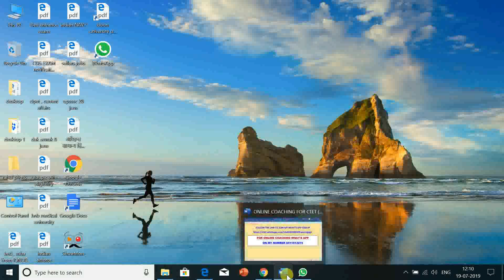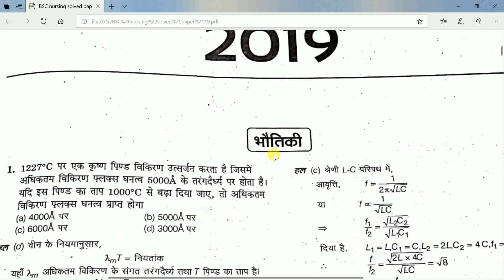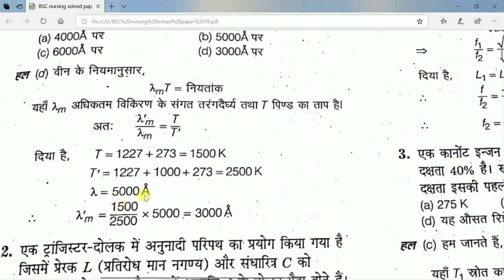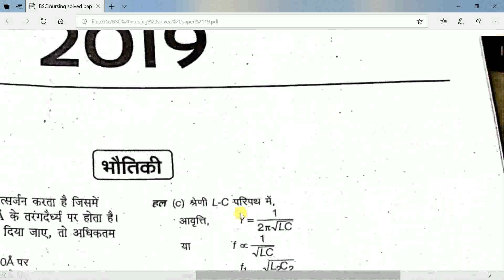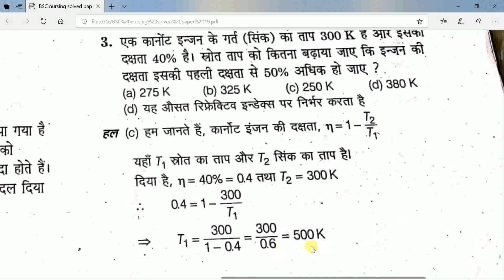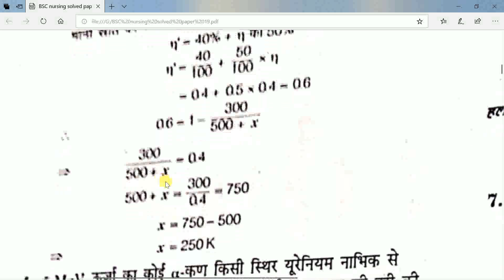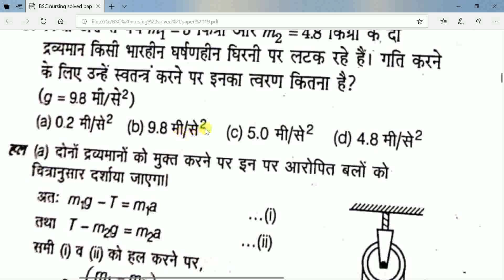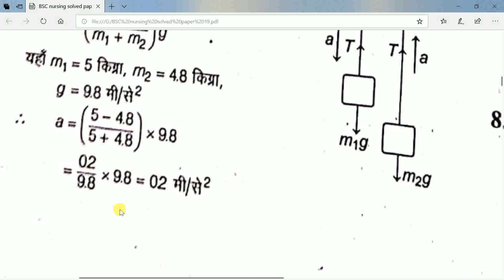HNB MEDICAL UNIVERSITY UTTARAKHAND BSC NURSING PHYSICS SOLVED PAPER 2019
IMPORTANT BOOKS FOR BSc NURSING, ANM,GNM, MSc NURSING, POST BASIC BSc NURSING, PARAMEDICAL ENTRANCE EXAM
ANM Bherti Prakisha Guide in HindiPaperback – 2018

General Nursing and Midwifery Entrance Examination 2018 Paperback – 2018

TPG B. Sc. Nursing Entrance ExaminationPaperback – 2015

Uttar Pradesh Sanyukat Paramedical Prashikshan Pravesh Pariksha (Hindi)

Msc Nursing Entrance Exam Guide (Useful For Aiims, Rak, Jamia Hamdard,Post Basic Bsc Nursing) (Old Edition) Paperback – 2016